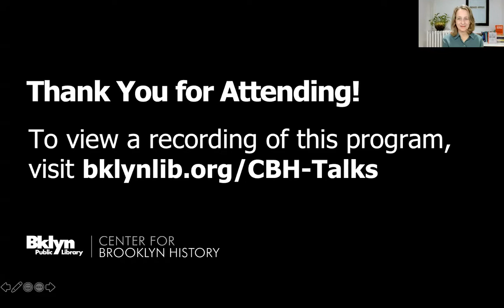The Abortion Fight American Style: Roe, then Casey, and Now...?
The Center for Brooklyn History joined the real people in the five decade-long struggle for legal abortion as we once again find this divisive issue at play in the Supreme Court and on the state level. Joshua Prager wrote the new book The Family Roe: An American Story which sets the record straight on Roe (whose real name is Norma McCorvey). Kathryn Kolbert, argued the 1992 Supreme Court case Planned Parenthood v. Casey, widely credited with saving Roe, and co-authored the recent book Controlling Women: What We Must Do Now to Save Reproductive Freedom. And Julie F. Kay, co-authored Controlling Women and played a pivotal role in the legalization of abortion in Ireland. They came together in a conversation that probed the messy and compromising realities of past victories and took a clear-eyed look at what the future may bring at this newest make-or-break moment for abortion rights.